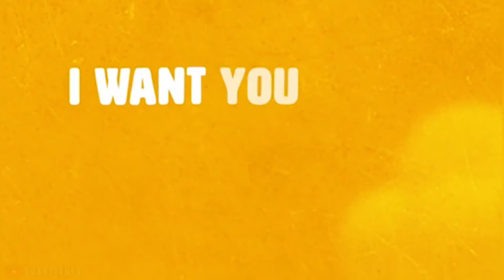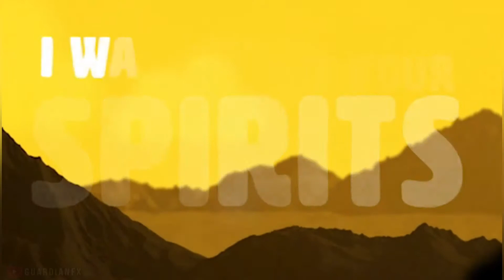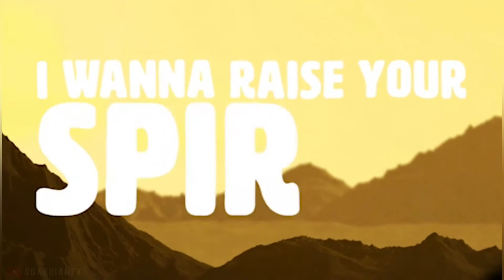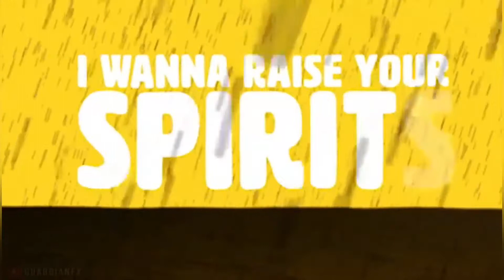marshmello fortnite visuals world cup